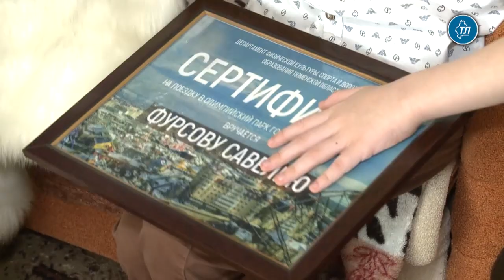Чудеса по Новый год: «Елка желаний» помогла исполнить мечты тюменских ребят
Новый год – один из главных праздников в году, когда все - взрослые и дети - верят в чудеса. Сбылись мечты и четырех ребят из Тюменской области, которые стали участниками проекта «Елка желаний». В канун Нового года главный зимний волшебник Дед Мороз вместе со Снегурочкой навестил семьи и вручил детям долгожданные подарки.

Побывать в самом большом в стране парке аттракционов - Олимпийском парке в Сочи – мечтал шестилетний житель Тюмени Савелий Фурсов. Дед Мороз подарил мальчику сертификат на поездку в 2020 году и поздравил с наступающим праздником. Мама Савелия Анастасия Фурсова уверена, что сын получит массу положительных эмоций от поездки, которую семья планирует на летние месяцы.

«В проект «Елка желаний» мы попали случайно – в последний момент заполнили заявку на участие и отправили ее. А когда позвонили и сказали, что хотят осуществить мечту именно нашего ребенка, мы были очень счастливы. Именно в тот момент я по-настоящему поверила в чудеса. Савелий пока не понимает происходящего, но обязательно поймет, когда визуально увидит свою мечту. Думаю, ему обязательно понравится парк в Сочи, он получит большое удовольствие и массу положительных эмоций, ведь он безумно любит аттракционы», - рассказала Анастасия Фурсова.

Еще в одну поездку, на этот раз на Кремлевскую елку, отправится четырехлетний Михаил Прядко.

«Мы с мужем решили написать именно это желание, ведь это главный детский новогодний праздник страны, это эмоции и впечатления, которые очень важны для ребят. Мы не ожидали, что так получится, что мечты действительно сбываются. Очень благодарны, что Дедушка Мороз нам сделал такой подарок, ведь это Кремлевская елка и здорово, что дети смогут увидеть такую красоту», - поделилась Евгения Прядко.

Семилетней Ярославе Никулиной Дед Мороз вручил сертификат на световой стол с песком. В ближайшие дни подарок, который выполнят на заказ, доставят Ярославе домой. Мама девочки Оксана Никулина назвала исполнение мечты настоящим новогодним чудом. Световой столик для ее дочери – не просто игрушка. Игра с песком успокаивает, развивает и позволяет восполнить сенсорный голод, который возникает у ребят с ментальными нарушениями.

«Это просто чудо, что осуществилась наша мечта. Огромное спасибо всем, кто принимает участие в исполнении самого заветного, сокровенного и действительно того, что желают наши дети. Большое спасибо нашему департаменту, губернатору, президенту, давшему старт проекту, который помогает верить в чудеса», - поделилась Оксана Никулина.

Надо отметить, что Дед Мороз исполнил мечты не только ребят из Тюмени. В преддверие

Нового года свой подарок получил и юный житель Заводоуковска. Девятилетнему Дмитрию Токмакову Дед Мороз подарил синтезатор.

Проект «», в рамках которого проходит акция «Елка желаний», приобрел статус всероссийского в 2018 году. Исполнить мечты тюменских ребят помог губернатор Тюменской области Александр Моор. Очень важно оказывать внимание тем, кто в нем нуждается. Ведь нет лучшей награды и благодарности, чем полные счастья и добра детские глаза.